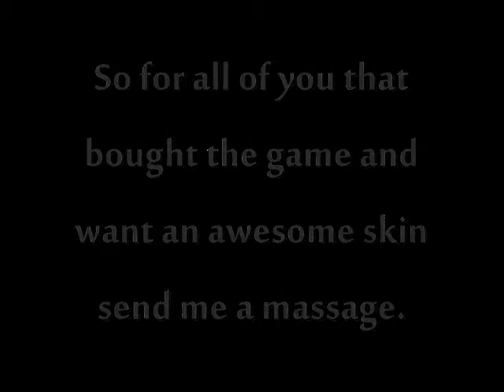I Now Take Minecraft Skin Requests!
Yup That's Right!
My Minecraft account Name: iTrick
My Minecraft Forums account Name:i-Trick